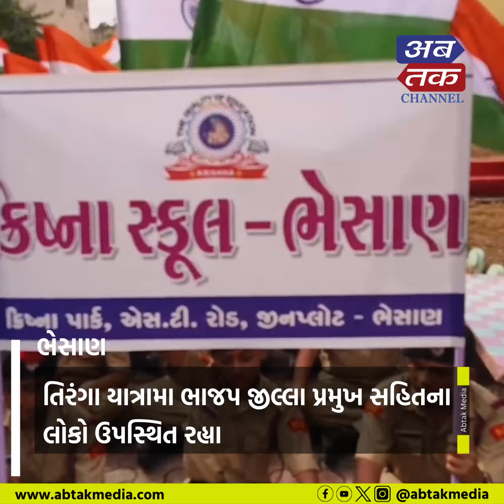bhesan : "હર ઘર તિરંગા" અભિયાન અંતર્ગત તિરંગા યાત્રા યોજાઈ